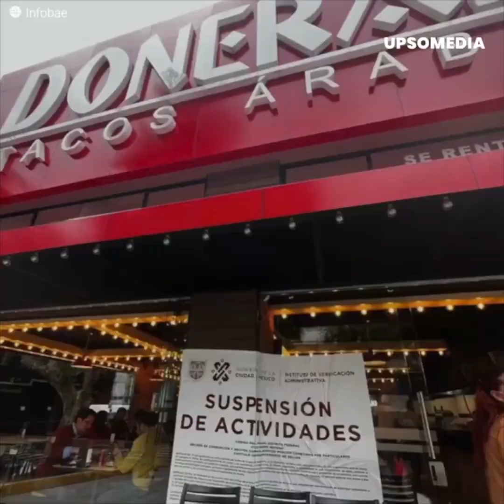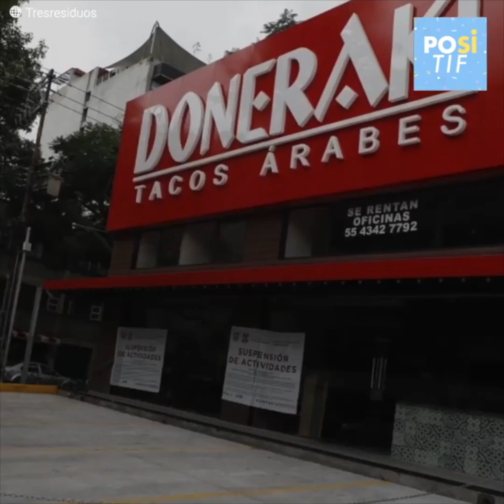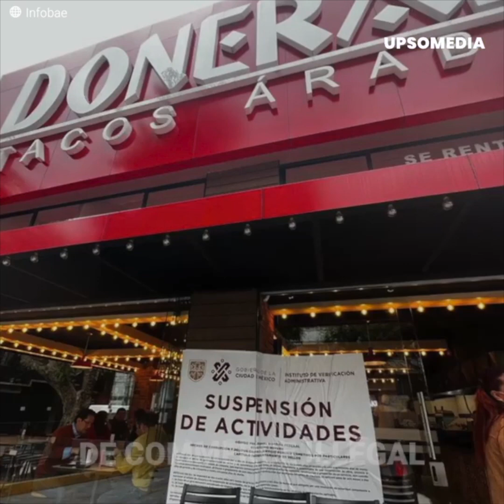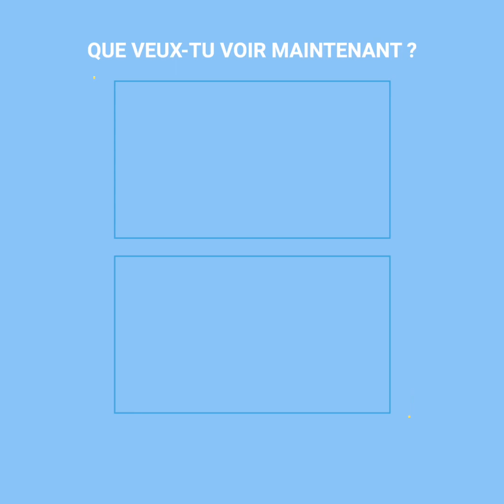Il menace un employé qui fait fermer son commerce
Le père d’un politicien mexicain, Mauricio Tabe, a intimidé un employé avec un objet coupant car il fermait son commerce dans la ville de Mexico, mais le pire est arrivé quand il a voulu s’en sortir et a eu de sérieux problèmes.